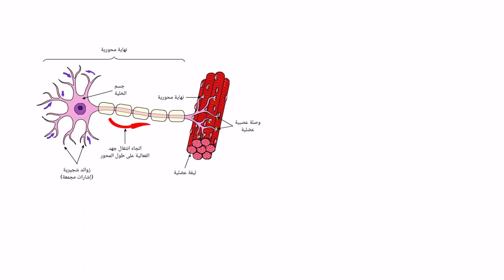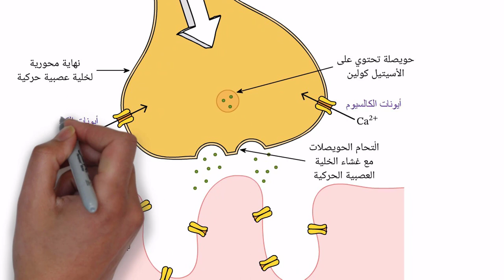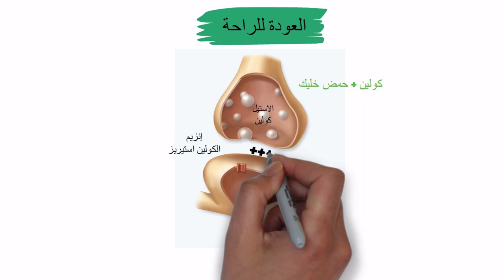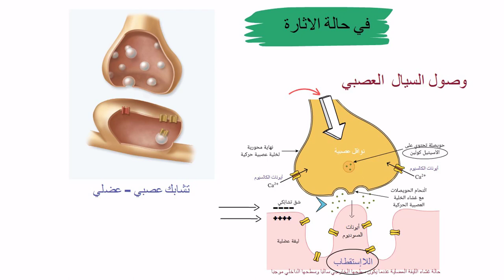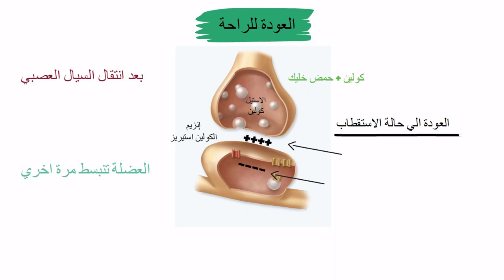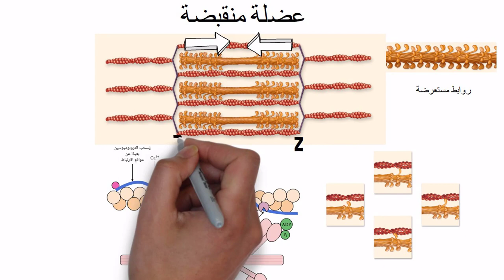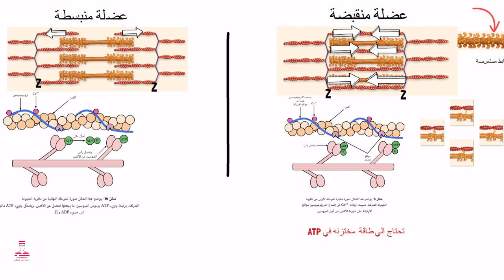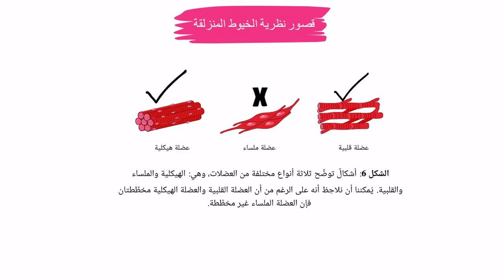الانقباض العضلي || ما يحدث في العضلات أثناء الحركة - أحياء تالتة ثانوي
الانقباض العضلي - أحياء تالتة ثانوي